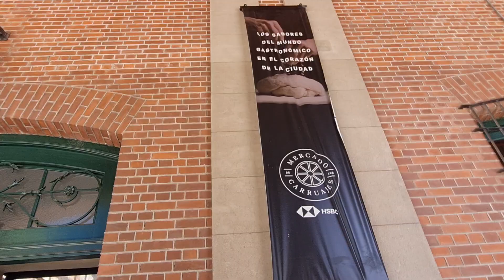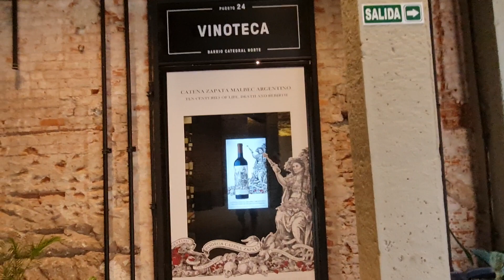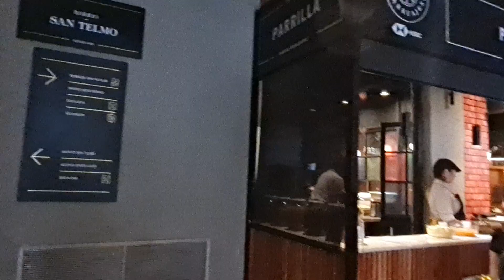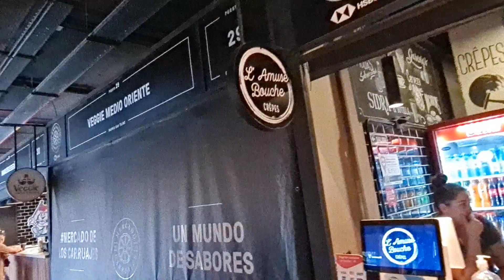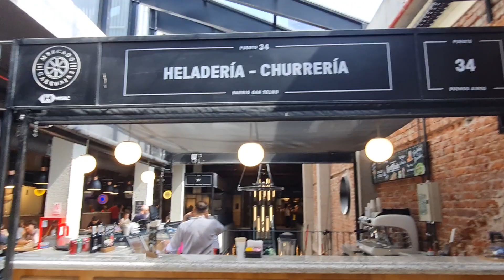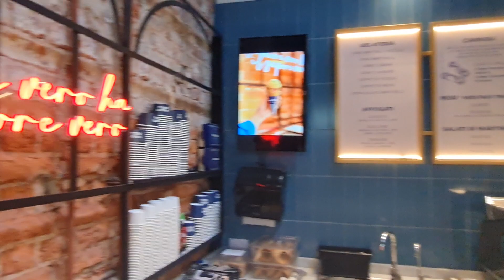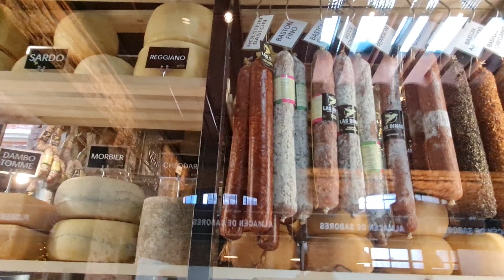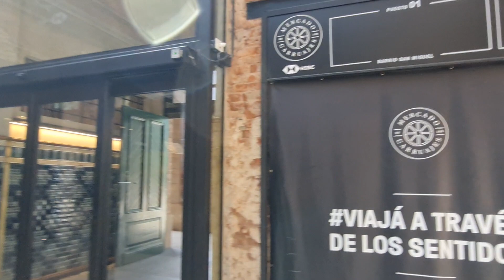Mercado de los Carruajes. Buenos Aires Argentina. Paseo Gourmet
Lugar con muchos puestos Gastronomicos. un Edificio Historico que antigamente usaban para guardar los Carruajes Precidenciales y lo han Reciclado al edificio y puesto una Feria Gastronomica muy interesante. una propuesta diferente